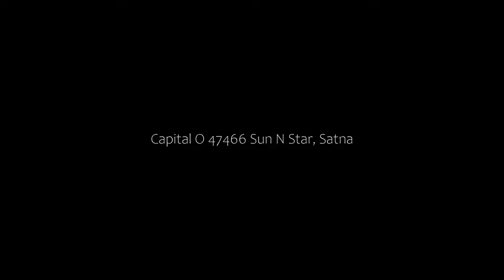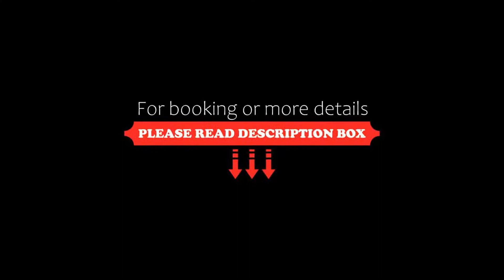Capital O 47466 Sun N Star, Satna, India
About Property:
Located in Satna, Capital O 47466 Sun N Star features a shared lounge. Featuring a 24-hour front desk, this property also provides guests with a restaurant. The accommodation provides a shared kitchen, room service and luggage storage for guests.
Guest rooms are equipped with air conditioning, a flat-screen TV with cable channels, a fridge, a kettle, a shower, free toiletries and a wardrobe. At the hotel each room has a private bathroom.
Guests a...
Property Type: Hotel
Address: NH39, Peptech City, Satna, 485001 Satna, India
Searching For
1. Capital O 47466 Sun N Star - Satna - India
2. Capital O 47466 Sun N Star - Satna - India Address
3. Capital O 47466 Sun N Star - Satna - India Rooms
4. Capital O 47466 Sun N Star - Satna - India Amenities
5. Capital O 47466 Sun N Star - Satna - India Offers and Deals
Audio Credit:
Track Title: Reasons To Hope
Artist: Reed Mathis